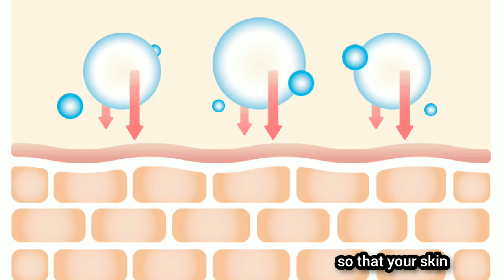This Is Powerful Than Retinol To Make Skin Youthful, Glowing, Clean & Clear:Rice For Youthful Skin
Hi everyone,in today's video I am going to share a very effective remedy which works better than Retinol to make skin youthful and glowing.

6 most important hair growth hacks that actually works